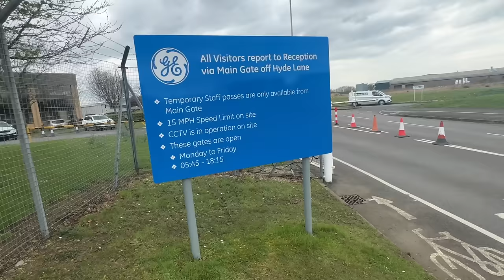I Just Stopped To See How You Were